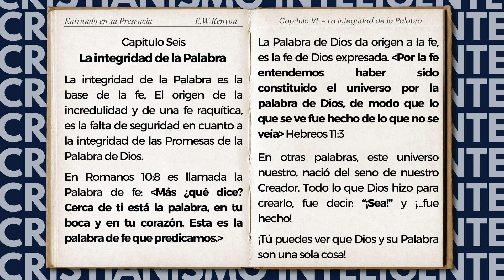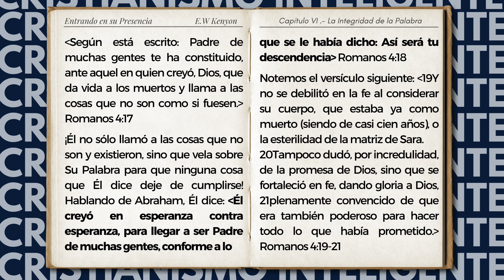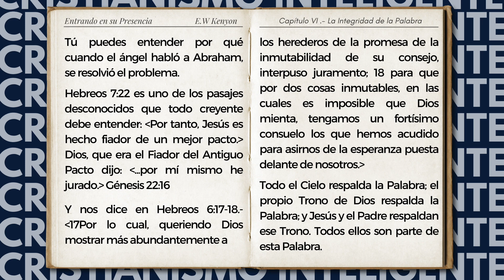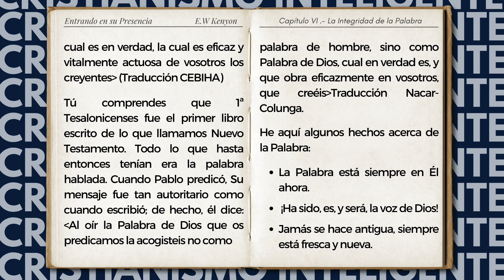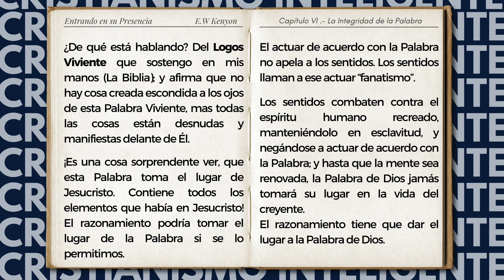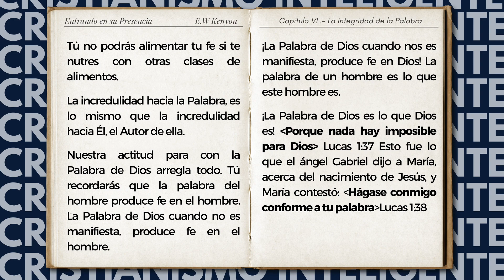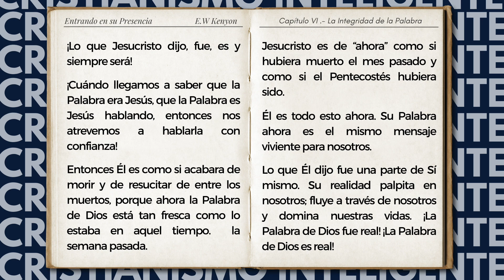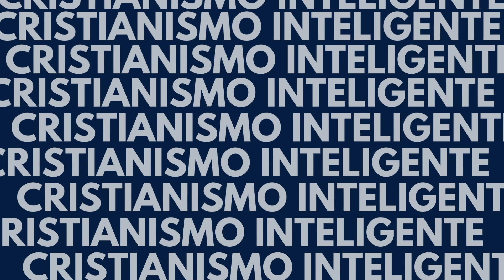06_01_LA INTEGRIDAD DE LA PALABRA II Entrando En Su Presencia II E.W. KENYON